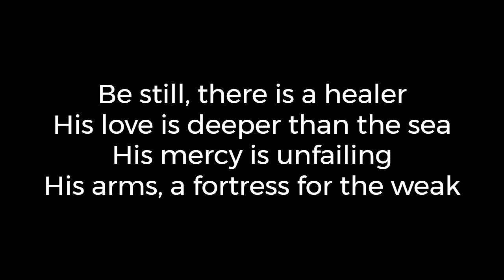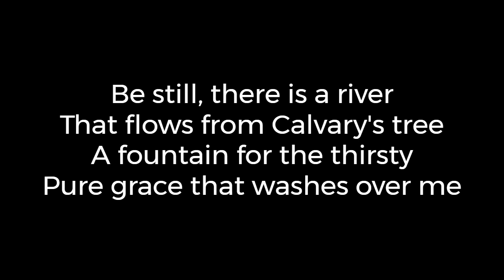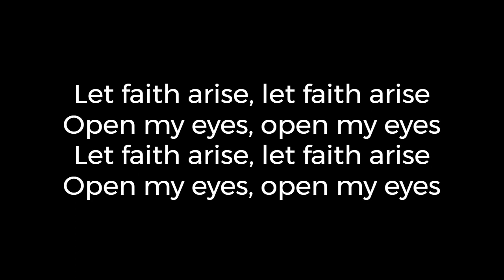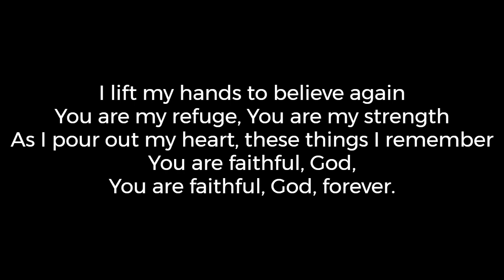I lift my hands by Chris Tomlin